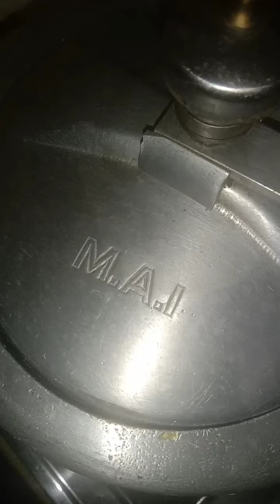Chole ke recipe/ छोले की रेसिपी